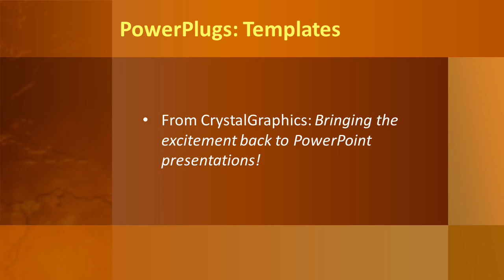Abstract-5-07_ws CrystalGraphics.com PowerPoint Video Enhanced Templates